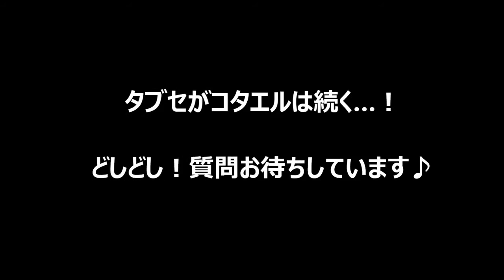特待入試の面接ってどんなことが聞かれるの？”【タブセがコタエル！】”_特待入試 面接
「タブセにおまかせ！」で大ブレイク！の入学アドバイザー・田伏が、
今度は進路で悩んでいるみなさんのご質問に、やさしくお答えします！

今回は「特待入試ではどんなことが聞かれるの？」というお悩み。
このお悩みにタブセがコタエル！